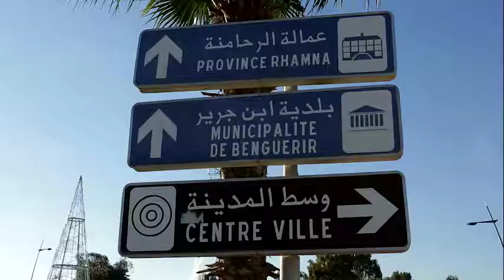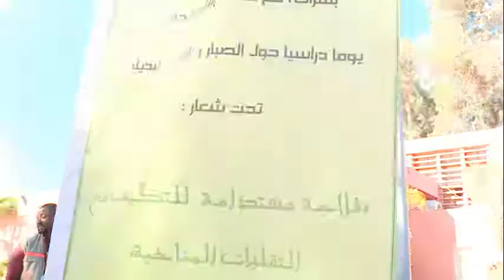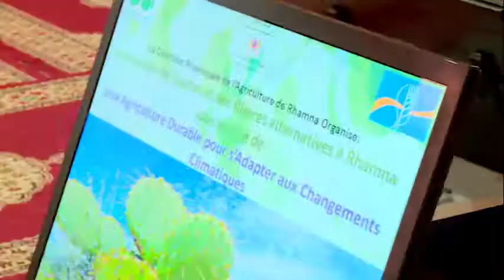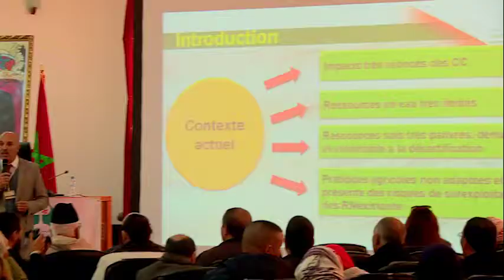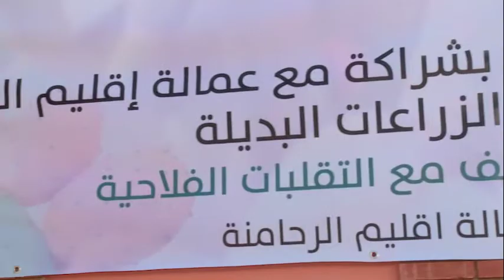تنظم المديرية الإقليمية للفلاحة بالرحامنة يوما دراسيا حول الصبار والزراعات البديلة 2016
تحت شعار ” فلاحة مستدامة للتكيف مع التقلبات المناخية ” نظمت المديرية الاقليمية للفلاحة بالرحامنة يوما دراسيا حول الصبار والزراعات البديلة بالرحامنة وبشراكة مع عمالة اقليم الرحامنة هذا اليوم  احتظنته قاعة الندوات بعمالة اقليم الرحامنة وحضره الكاتب العام لوزارة الفلاحة والصيد البحري وعامل اقليم الرحامنة والكاتب العام للعمالة ونائب رئيس الجهة ورئيس المجلس الاقليمي بالرحامنة  ورئيس المجلس الحضري ببنجرير ونائبان برلمانيان عن الرحامنة والمدير الاقليمي لمديرية الفلاحة بالرحامنة وفعاليات المجتمع المدني من رؤساء الجماعات والتعاونيات الفلاحية بالاقليم والصحافة المحلية والجهوية ، افتتح هذا اليوم  بجولة لعامل اقليم الرحامنة صحبة الكاتب العام لوزارة الفلاحة والوفد المرافق لهما في اروقة التعاونيات الفلاحية بالاقليم التي نصبت خياما ببهو العمالة للتعرف على المنتوجات الفلاحية التي يزخر بها افليم الرحامنة ، وبالقاعة الكبرى للندوات القيت مداخلات جلها قصيرة ومركزة ايذانا بانطلاقة اليوم الدراسي و الذي قسم الى ثلاثة حصص :

الجصة الاولى : وتناولت حصيلة البحث لتنمية وتثمين زراعة الصبار

الحصةالثانية : وهمت استراتجية محاربة الحشرة القرمزية

الحصة الثالثة : وتطرقت الى امكانية تنمية الزراعة البديلة باقليم الرحامنة .